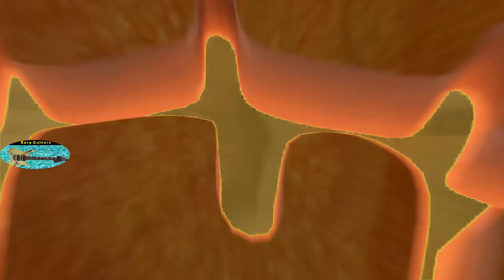Riff Factory Challenge 6 | Halloween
Spécial HALLOWEEN - Vous aimez avoir peur? Vous allez avoir peur!
On y a mis du cœur alors en ne soyez pas trop dur et je remercie tous les participants d'avoir joué le jeu!

Les extraits de la vidéo restent votre propriété et vous pouvez utiliser le contenu pour vos vidéos.

0:00 Intro
1:44 Oilid
3:01 Bad - Easy Guitar Now
4:13 Medo - Medo'sic
5:34 Estelle
6:39 Greg Le Prolétaire
8:02 Amory
9:12 nilsico

Le but du Riff Factory Challenge :
Sur une minute environ, au tempo que vous le souhaitez vous posez le ou les riffs originaux que vous voulez et ensuite vous partagez le résultat à tout le monde. Le mieux étant de composer uniquement pour le Riff Factory Challenge et de garder vos meilleurs Riffs pour vous.

Ceci n'est pas un concours, donc pas de gagnant, pas de perdant et tout le monde peut participer! Le but étant d'avoir du fun et de partager vos idées pour vous montrez aussi.

Mettre un Riff Factory Challenge sur votre chaîne pour ajouter du contenu Guitare, ça vous dit?

Alors pourquoi pas vous pour le prochain?

Avant le 5 de chaque mois!